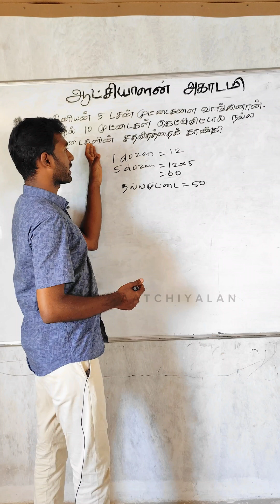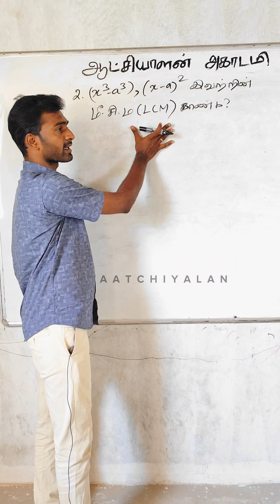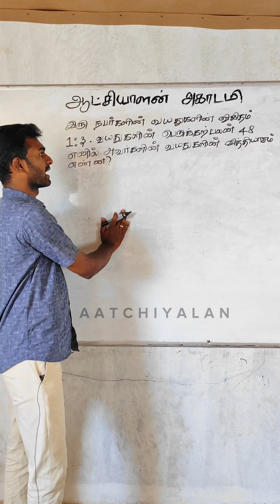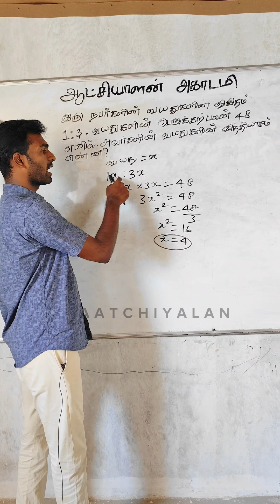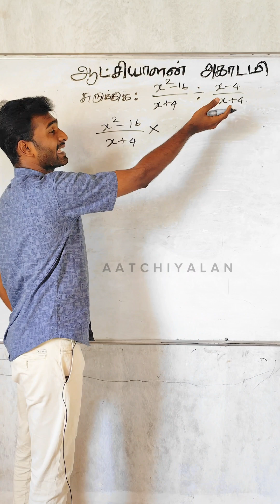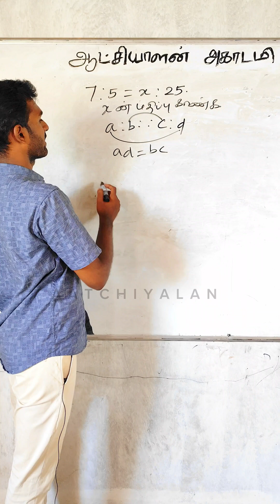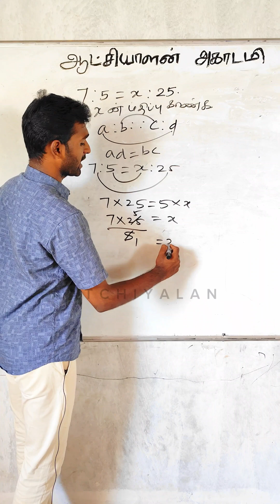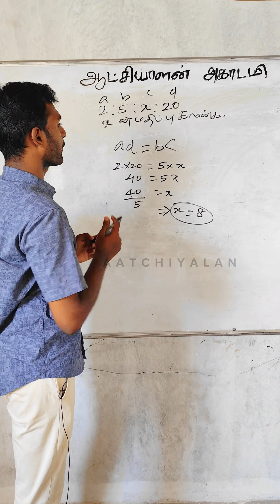TNPSC GROUP - 4 tea time maths in tamil classes 2024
tnpsc Group 4 class in tamil - Maths in tamil

*tnpsc maths classes in tamil 2024
*tnpsc maths classes Aatchiyalan ias academy
*tnpsc maths sums in tamil
*tnpsc group 4 maths questions and answers in tamil 2024
*tnpsc group 4 maths question paper
*tnpsc group 4 maths where to study in tamil

K.Karthik  -  MBA.,M.A(Phil).,M.Phil

🤗Welcome ☺️

education, Tnpsc, group 1, group 2 , group 4,
teaching,tamil, class, Daily